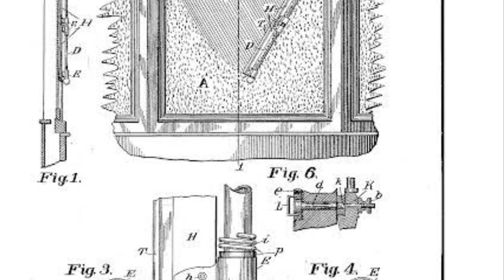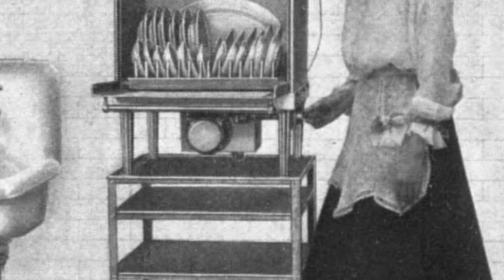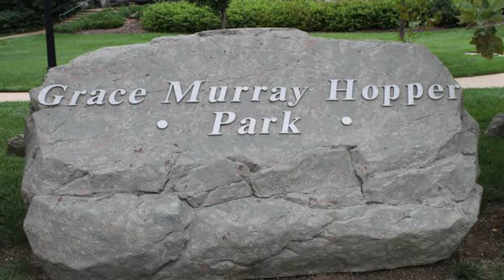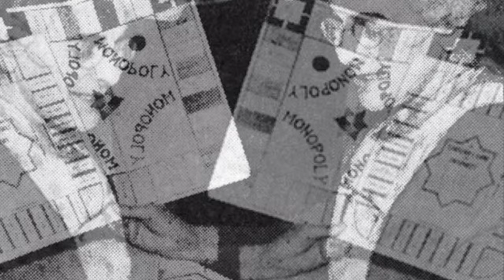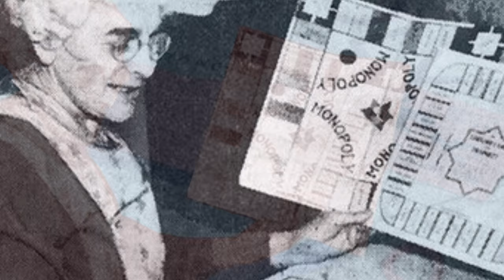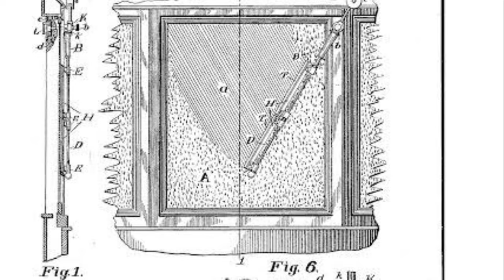ശാസ്ത്രലോകത്തെ അത്ഭുത വനിതകൾ || Some Amazing Inventions That Women Made